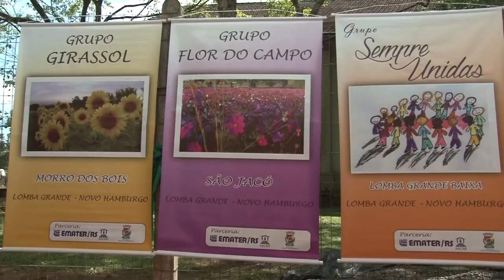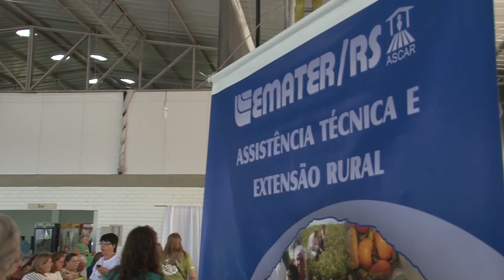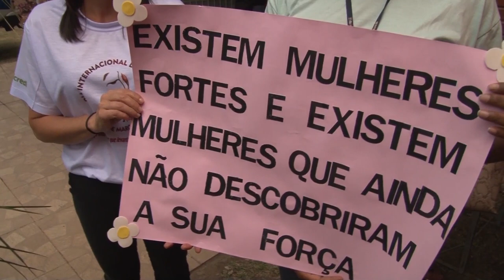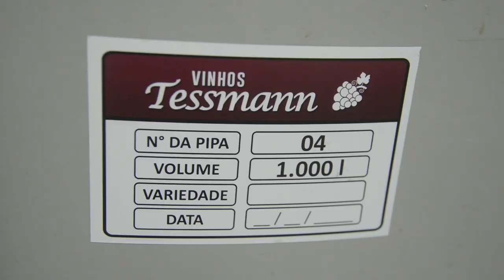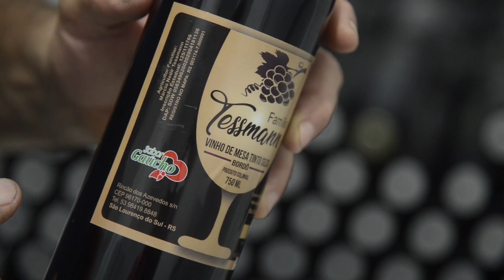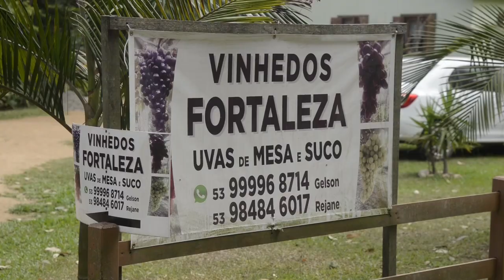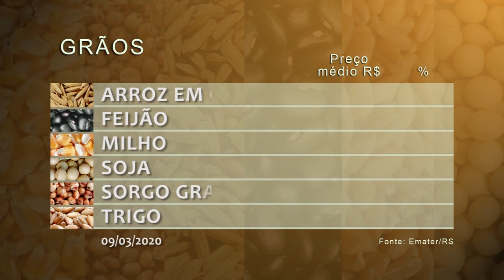Rio Grande Rural #1109 15/03/20 1º bloco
- Em comemoração ao dia da mulher, Encontro Regional de Trabalhadoras Rurais é realizado em Novo Hamburgo.

- Cultivo de uvas é alternativa de diversificação da produção em São Lourenço do Sul.

Programa #1109